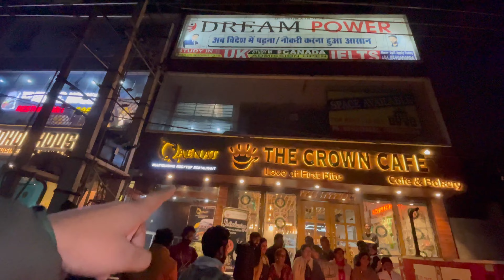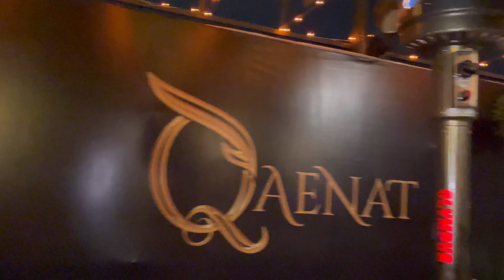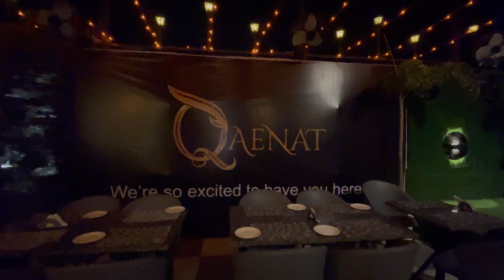Spain se aee lohri celebration ke liye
qaenat restaurant, near 4 khamba chauk,powerhouse rohtak